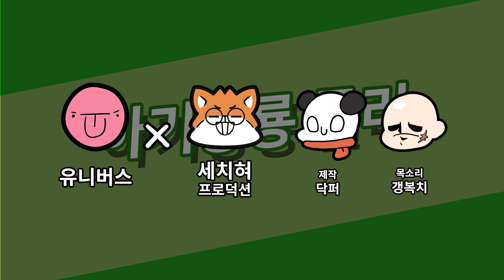뭔가 잘못된 둘리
희동이 및 구독자 여러분 수능 보느라 고생하셨습니다!

세치혀, 닥퍼, 갱복치
Team Universe  = T+ U  = 메롱
 팀 유니버스 채널에서는 다양한 게임 콘텐츠를 볼 수 있어요!
 애니메이션, 실사판, 게임 예능의 아시아 최초 스튜디오!
 팀 유니버스입니다 !